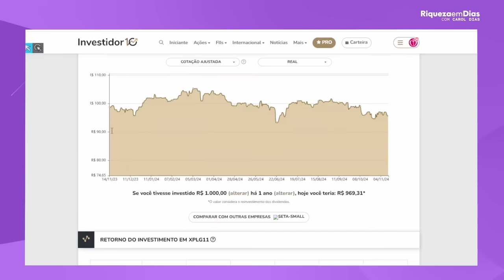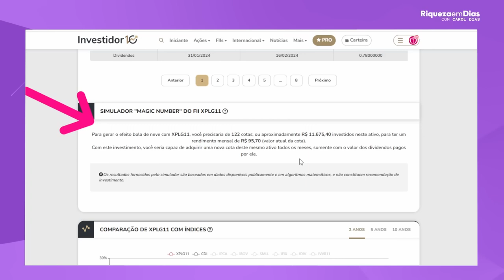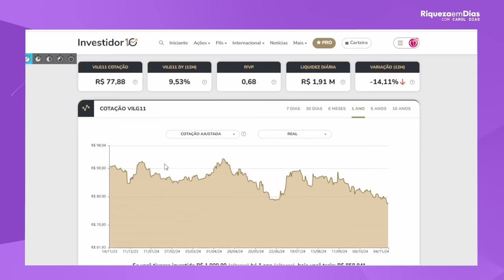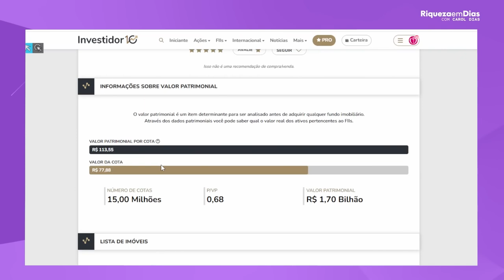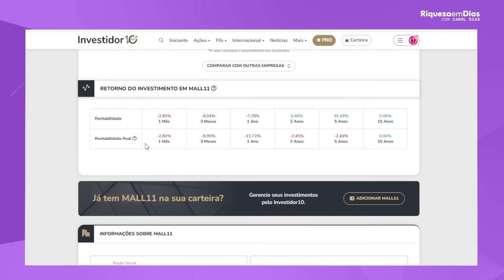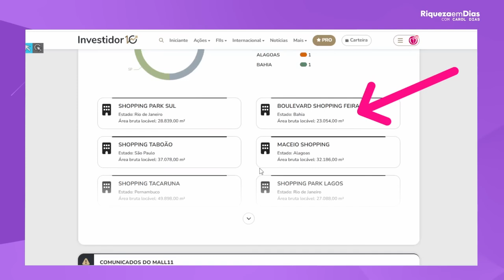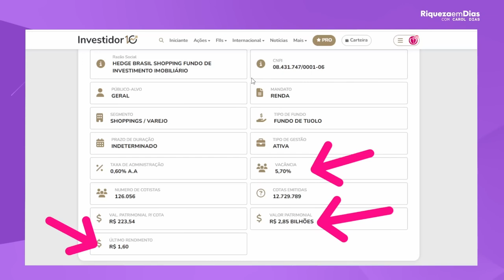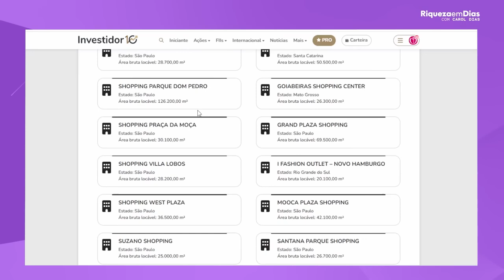🚨 FUNDOS DE TIJOLOS BARATOS! 🤑 OPORTUNIDADE ÚNICA!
🌟 Descubra os MELHORES fundos de tijolos baratos e aproveite esta oportunidade única de investir com inteligência! 🤑 No vídeo de hoje, vamos revelar fundos imobiliários com alto potencial de valorização, que estão sendo negociados abaixo do valor patrimonial. 🚨

Se você está em busca de rendimentos passivos consistentes, fundos imobiliários de tijolos podem ser a chave para diversificar sua carteira de investimentos e proteger seu patrimônio contra a inflação. 📈

Além disso, analisamos setores como logística, lajes corporativas e shoppings, destacando ativos subvalorizados que oferecem um ótimo custo-benefício para investidores a longo prazo. 🏢💰

👉 Assista até o final para entender como identificar boas oportunidades e quais fatores avaliar antes de investir. Não deixe para depois e comece a construir sua independência financeira agora! 🚀